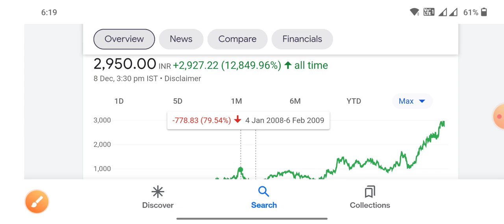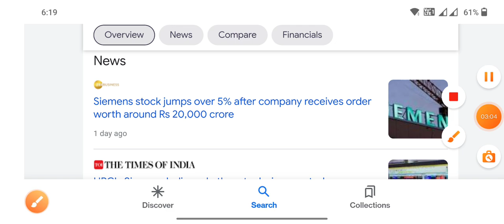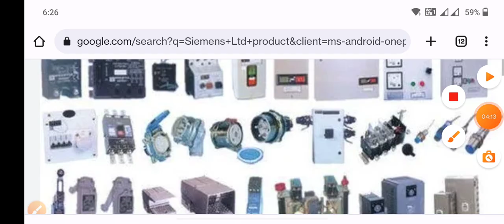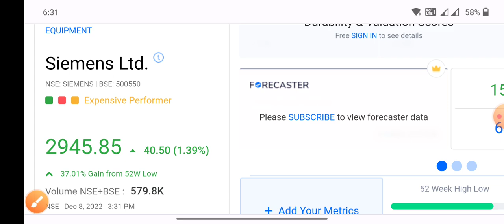80% गिरा हुआ शेयर आज इतिहास बना दिया 20000cr order